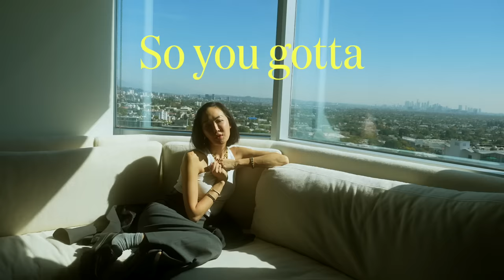Influencer burnout, becoming a hot girl, fall shopping with my BF & Phlur office tour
Talking about what it means to be a hot girl, feeling good in your own skin, regardless of age or societal expectations, getting burned out as a content creator and feeling like an imposter.